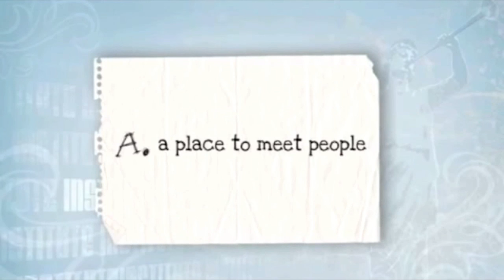Chico Institute Open House Trailer: 2011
Chico Stake YSA Institute of Religion (LDS)